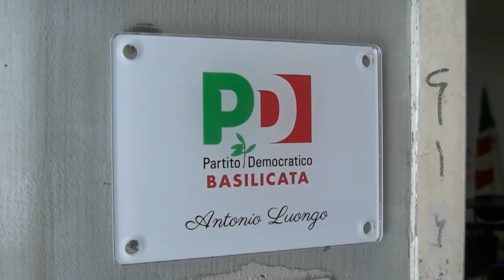A Matera prende il via la Festa democratica del Pd